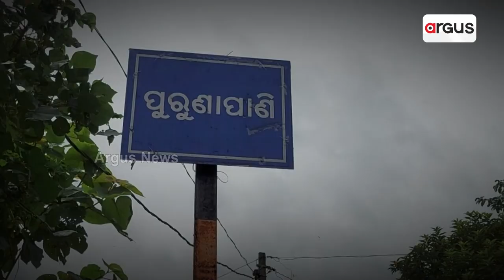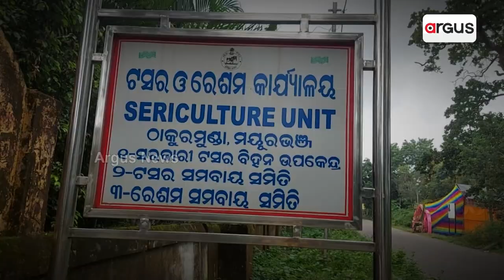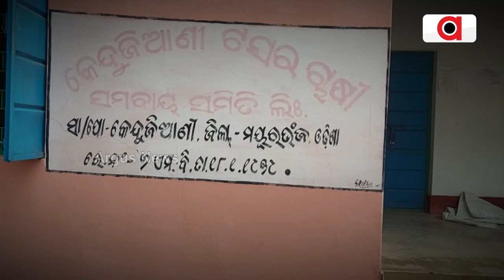Plight Of Tasara Artisans In Mayurbhanj